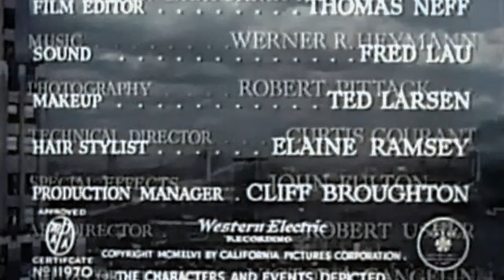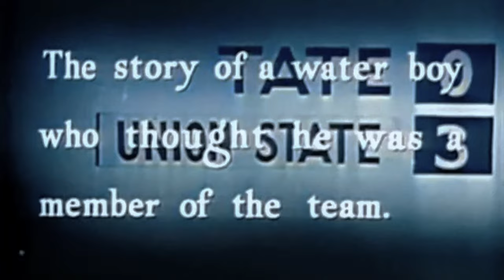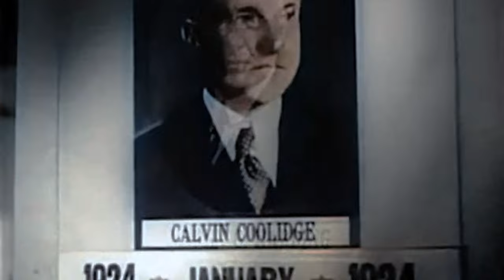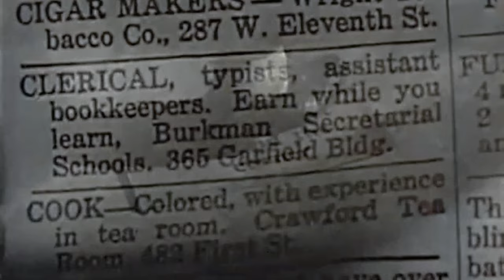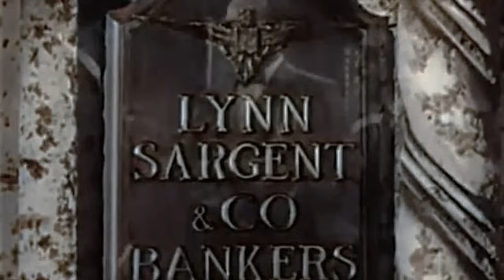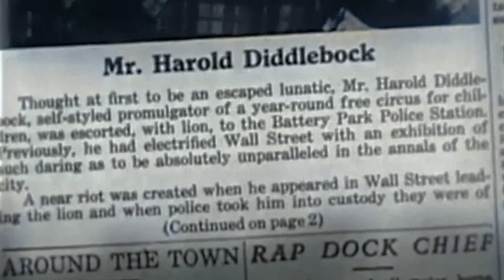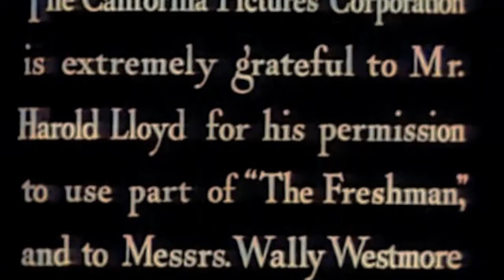1940s Comedy: The Sin of Harold Diddlebock (4K Colorized)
The Sin of Harold Diddlebock is a 1947 American comedy film written and directed by Preston Sturges, starring the silent film comic icon Harold Lloyd, and featuring a supporting cast including female protagonist Frances Ramsden, Jimmy Conlin, Raymond Walburn, Rudy Vallee, Arline Judge, Edgar Kennedy, Franklin Pangborn, J. Farrell MacDonald, Robert Dudley, Robert Greig, Lionel Stander and Jackie the Lion. The film's story is a continuation of The Freshman (1925), one of Lloyd's most successful movies.